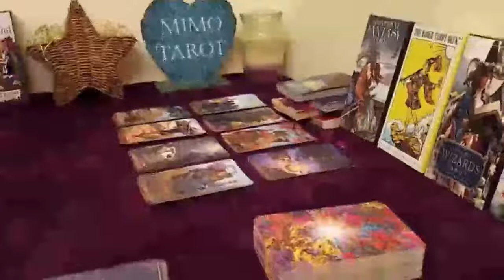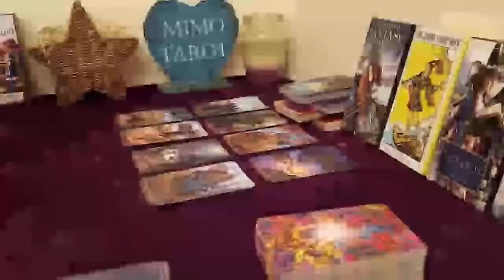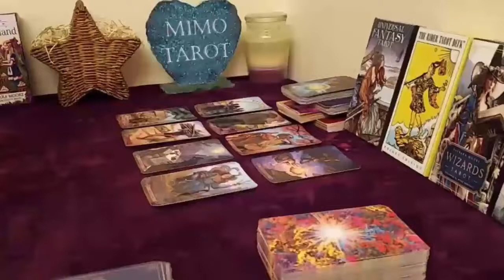Taurus Tarot Love Reading I Wish I Was Taurus Today !!